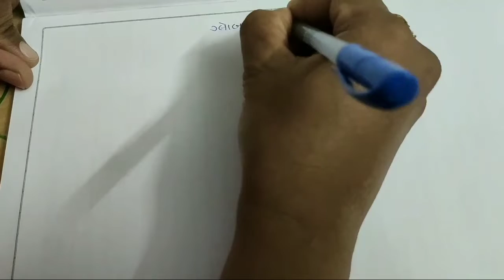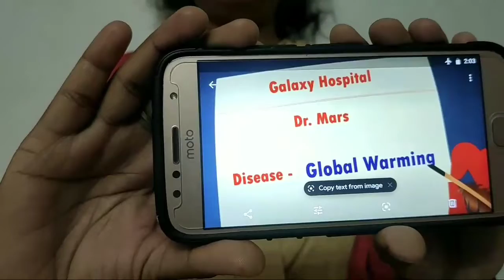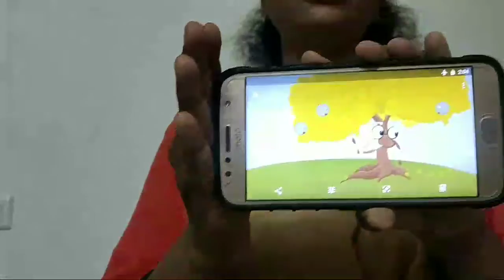science and technology global warming